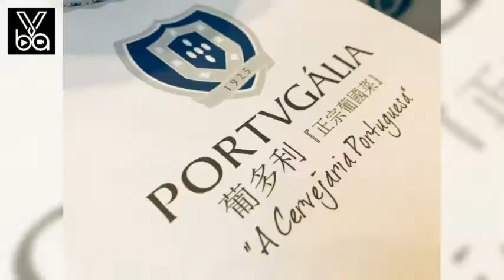澳門超高質葡國菜 新鮮食材+新派煮法 給你最難忘的美食體驗